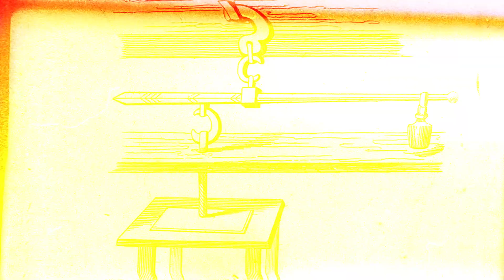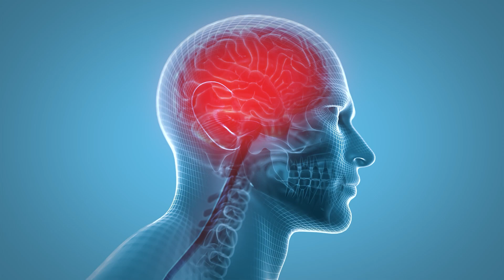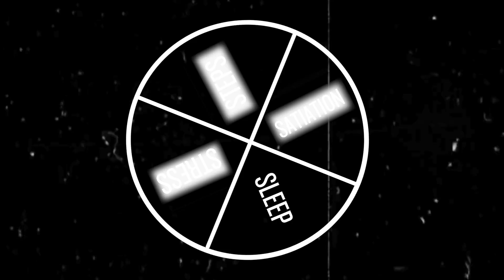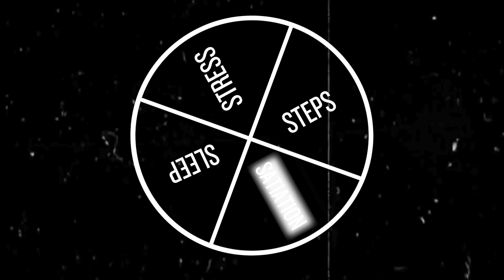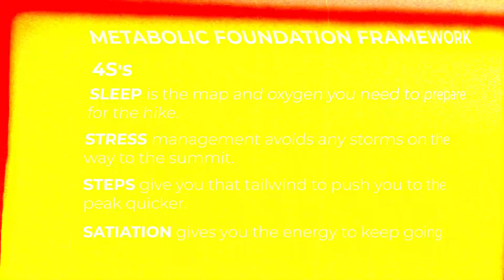4 Step Weight Loss Blueprint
Are you tired of restrictive diets and exhausting workouts? There’s a better way to achieve lasting weight loss.

In this video, I unveil our four-step Metabolic Foundation Framework that has transformed the lives of 582 women.

Understanding Metabolism: Learn why metabolism plays a crucial role in weight management and how it can be the game-changer in your journey.

Step-by-Step Guide: Dive into the four key steps of the Metabolic Foundation Framework:
Sleep: How quality rest regulates hunger hormones and supports your weight loss goals.
Stress: Techniques to manage cortisol levels and prevent stress-induced weight gain.
Steps: Learn how many important steps you need to take to lose weight.
Satiation: The role of protein and fiber in maintaining energy levels and avoiding overeating.

Intro: 00:00:00 - 00:34:10
Santorio Santorio: 00:34:10 - 01:27:01
Metabolic Foundation Framework:  01:27:01 - 01:30:13
Step 1 - Sleep:  01:30:13 - 02:23:08
Step 2 - Stress:  02:23:08 - 02:55:22
Step 3 - Steps:  02:55:22 - 03:43:14
Step 4 - Satiation: 03:43:14 - 04:27:06
Ending: 04:27:06 05:56:15